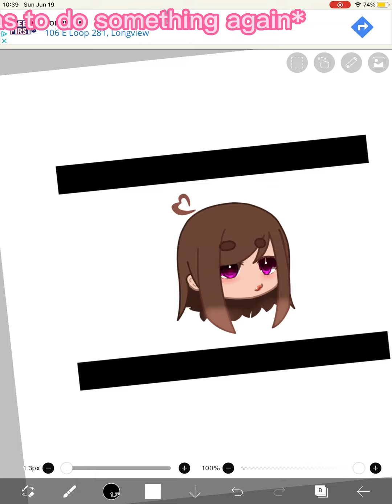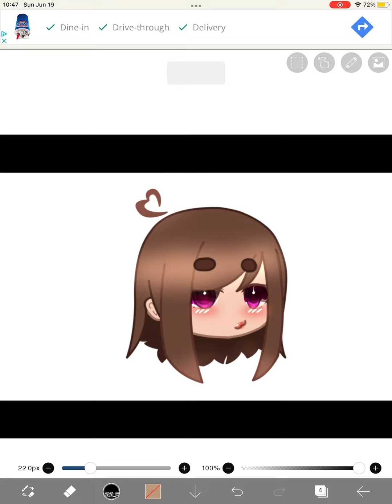No audio - continuously checking up on pancakes - finishing my art that I made yesterday